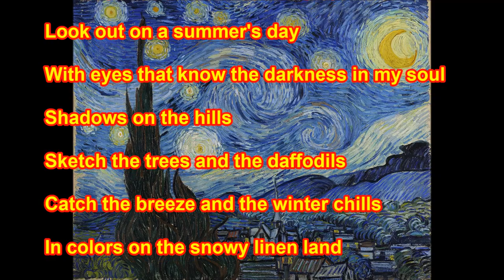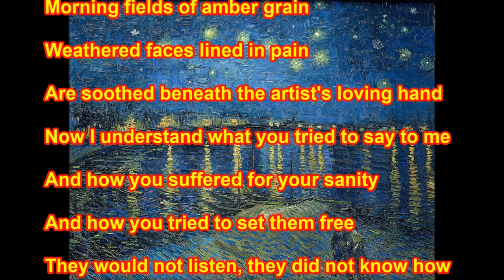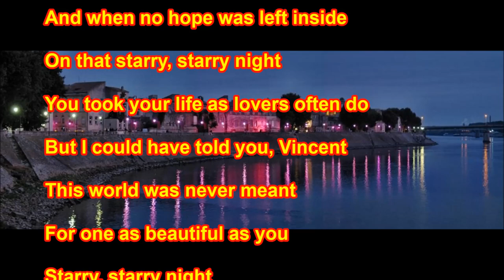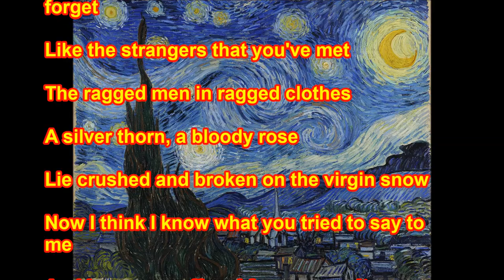Don McLean - 'Starry Starry Night' (with lyrics)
Don McLean sings 'Vincent' also known as 'Starry Starry Night'
(With lyrics)

"Vincent" is a song by Don McLean written as a tribute to Vincent van Gogh.
 It is also known by its opening line, "Starry Starry Night", a reference to Van Gogh's 1889 painting ‘The Starry Night’. The song also describes other paintings by the artist.
McLean wrote the lyrics in 1971 after reading a book about the life of van Gogh. The following year, the song became the No. 1 hit in the UK Singles Chart for two weeks and No. 12 in the US.
 In the US, "Vincent" also hit No. 2 on the Easy Listening chart. Billboard ranked it as the No. 94 song for 1972.
The song was a particular favorite of the late rapper and actor Tupac Shakur  and was played to him in the hospital just before he died.
Don McLean said the following about the genesis of the song:
"In the autumn of 1970 I had a job singing in the school system, playing my guitar in classrooms. I was sitting on the veranda one morning, reading a biography of Van Gogh, and suddenly I knew I had to write a song arguing that he wasn't crazy. He had an illness and so did his brother Theo. This makes it different, in my mind, to the garden variety of 'crazy' – because he was rejected by a woman [as was commonly thought].
 So I sat down with a print of Starry Night and wrote the lyrics out on a paper bag.